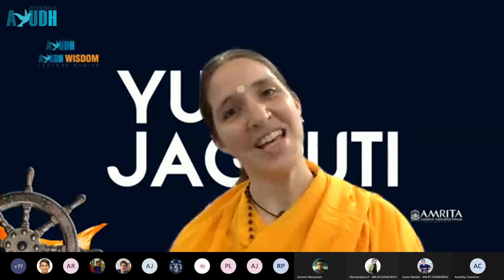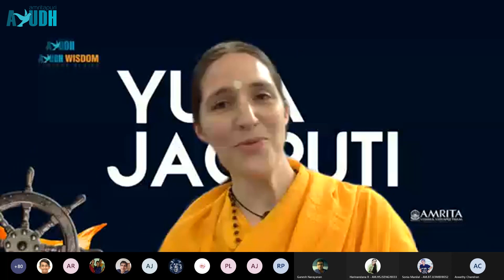Navigating Troubled Waters Talk by Bri. Amrita Chaitanya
An online gather, where AYUDHians came together to celebrate Yuv Jagruti: the National Youth Day Celebration. The remarkable talk as a part of the program by Bri. Amrita Chaitanya encouraged every participants to approach difficult times with the right attitude to able us to grow from it.